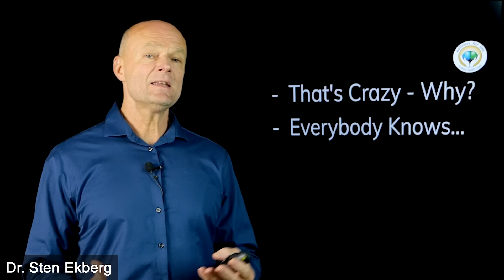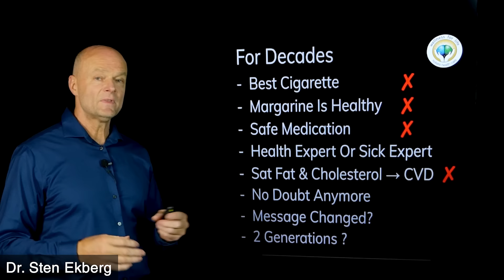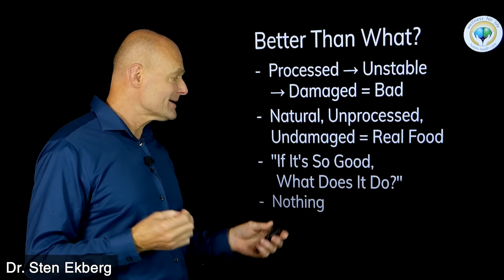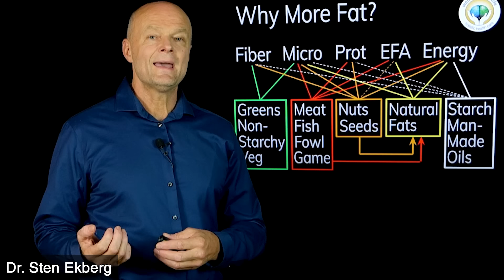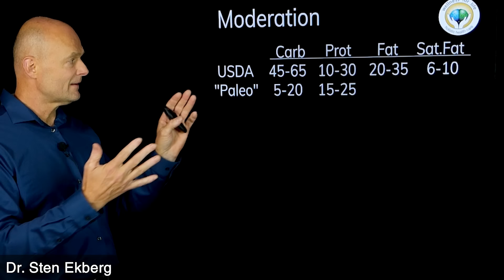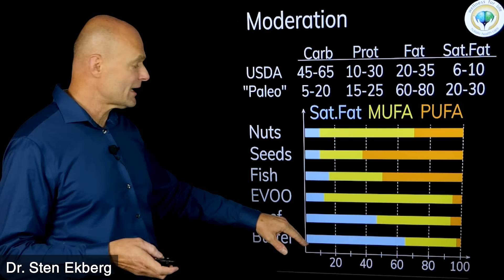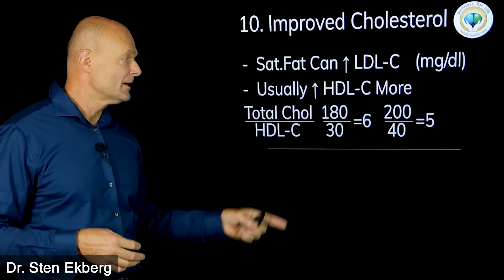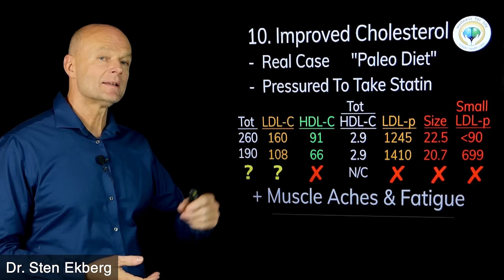What If You Ate More Saturated Fats For 30 Days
. Have you ever wondered what would happen if you ate more saturated fats for 30 days? This deep dive into one of the most debated nutrients will help you re-think how saturated fat impacts your body, energy, and overall health. Could adding more saturated fats to your diet unlock unexpected benefits—or hidden risks?

Welcome to What Really Happens In Your Body When by Dr. Sten Ekberg; a series where I try to tackle the most important health issues of the day in a natural and safe way including the What Really Happens In Your Body When you exercise, fast, eat certain foods, etc. If you have suggestion for the next topic leave your comment below. Remember to make your comments positive and uplifting even if you disagree with something that was said by me or others.

🌿 This is a Holistic Health Channel that focuses on all aspects of Natural Holistic Health and Wellness featuring Olympic decathlete and holistic doctor, Dr. Sten Ekberg with Wellness For Life.

5920 Odell St
CummingGA 30040